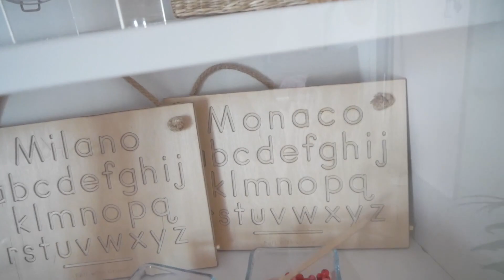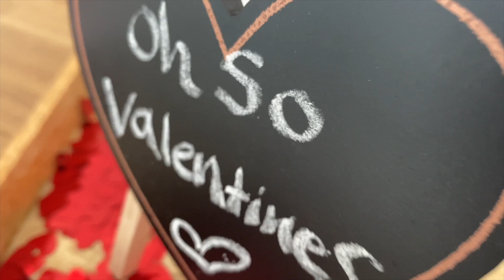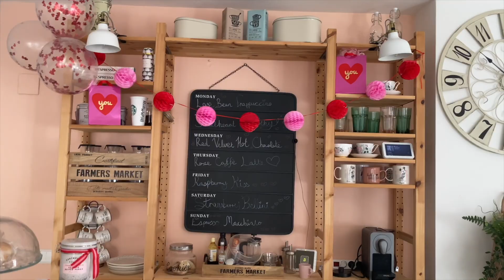DECORATE WITH ME FOR VALENTINES | VALENTINES HOME DECOR | VALENTINES DAY DECOR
Decorate with me for valentines day! Valentines day is one of my favourite to decorate for!

- Set Up -
Main Camera: EPL 9
Wide Lens - 12mm Olympus lens
Apple Lovers - iMac / MacBook Pro / MacBook Air - that order